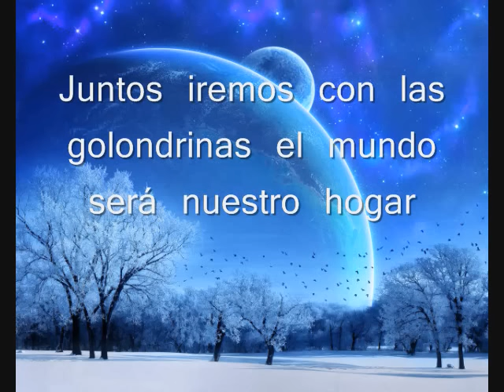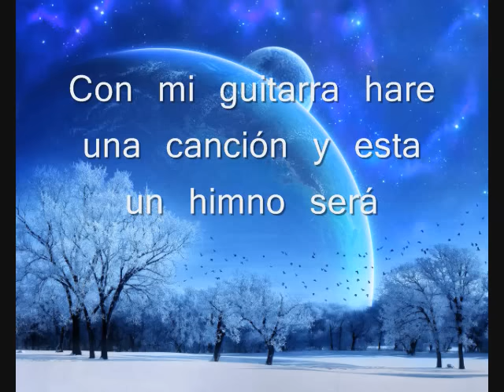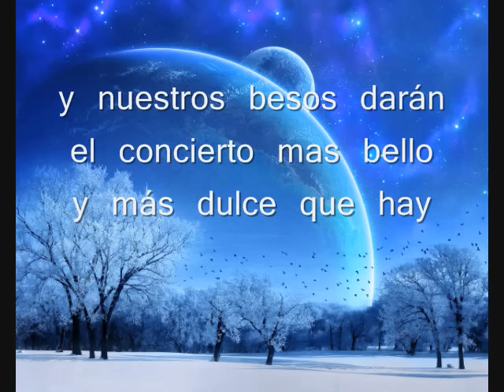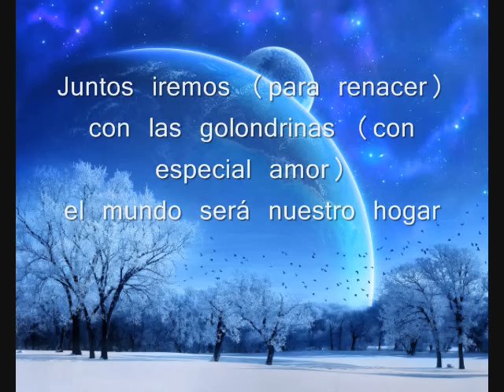Jairo - Nuestro Amor Sera un Himno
Letra:

Nuestro amor será
como aquellos amores de quienes todos hablan
Tan intenso y fatal como el de Romeo y Julieta
aventurero y loco como el de Bonny and Tail

Juntos iremos con las golondrinas
el mundo será nuestro hogar
y nuestros besos darán el concierto
mas bello y más dulce que hay

Con mi guitarra hare una canción
y esta un himno será
hablara de tu pelo brillando al sol
y en mi voz cantara el amor, el amor

Nuestras zapatillas voladoras
nos llevaran al paraíso perdido y ahí perpetuaremos el amor
y con nosotros irán todos los enamorados de la tierra
de nuevo y para siempre a renacer

Juntos iremos (para renacer)
con las golondrinas (con especial amor)
y nuestros besos (ellos cantaran)
darán el concierto